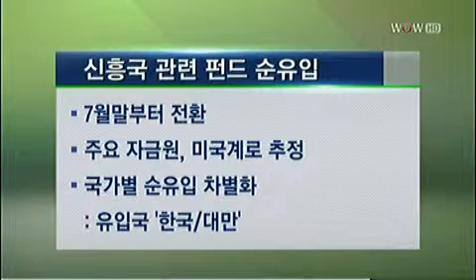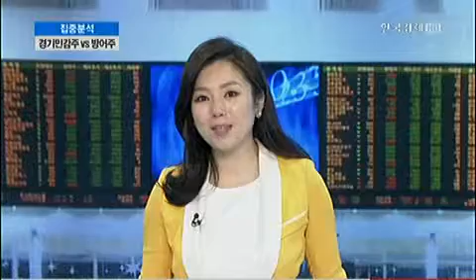"경기 민감주 주목해야‥車·IT·화학·조선 보유를"_2013년 7월 30일